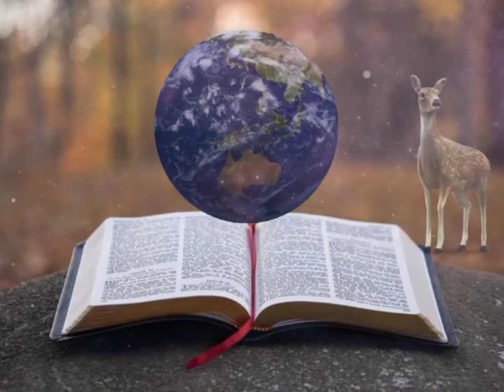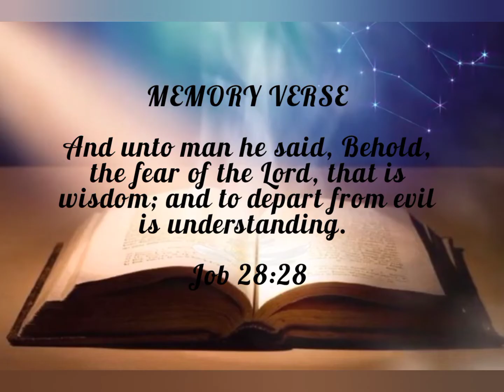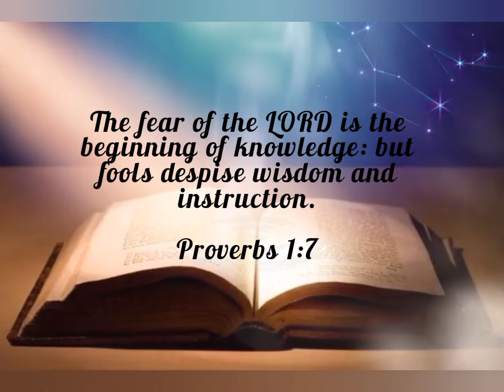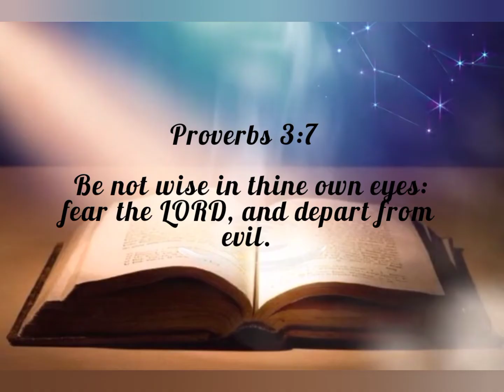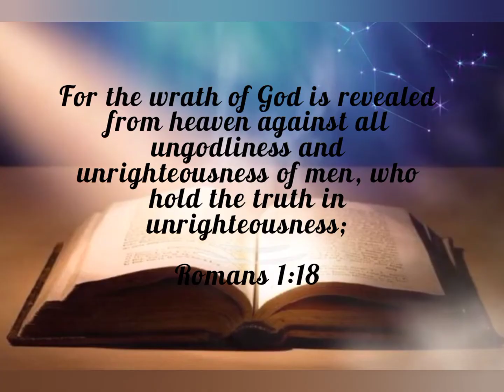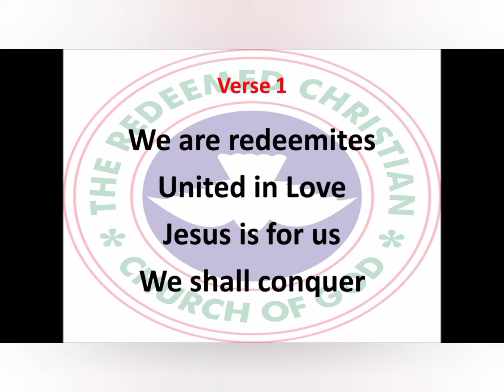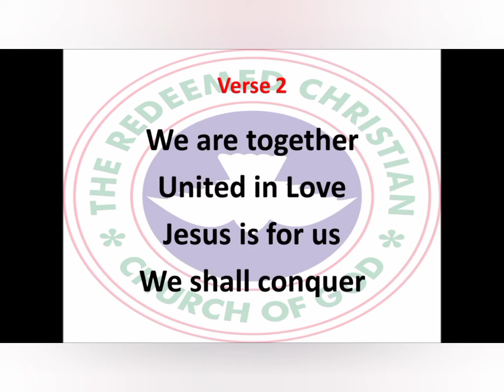FEAR GOD | OPEN HEAVEN FOR SUNDAY OCT 16 2022 | LOVE WORLD.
Title: Fear Of God